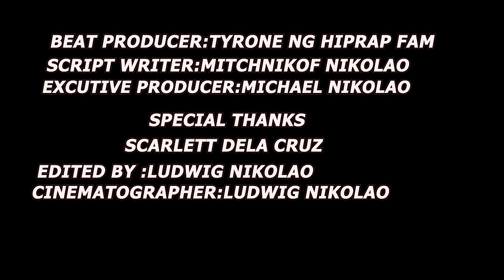Nakapili Ka Na Ba (Guthben Duo ft. Tyrone ng HipRap Fam) Official Music Video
Executive Producer: Michael Nikolao
Best produced by Tyrone ng HipRap Fam
Directed by: Ludwig Nikolao and Mitchnikof Nikolao
Edited by: Ludwig Nikolao
Special Thanks To:
Scarlett Dela Cruz